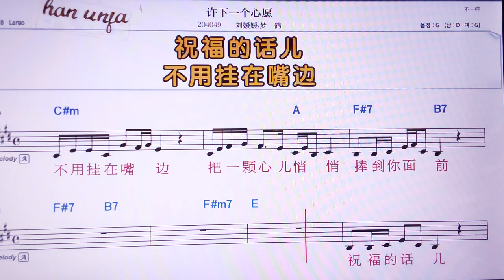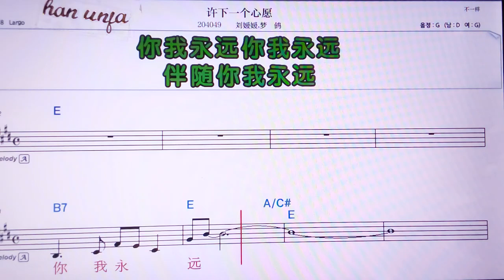💖 쉬씨아이꺼씬위엔/리유위엔위엔 멍꺼 👍MR,노래방, 가라오케, 악보, 코드, 가사 ,Karaoke,반주